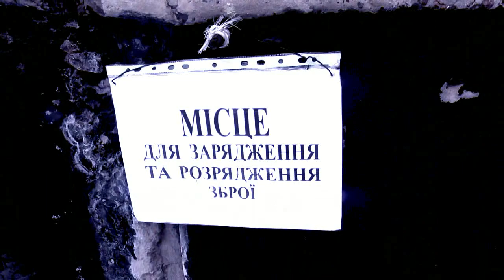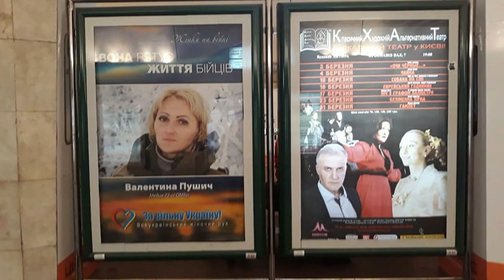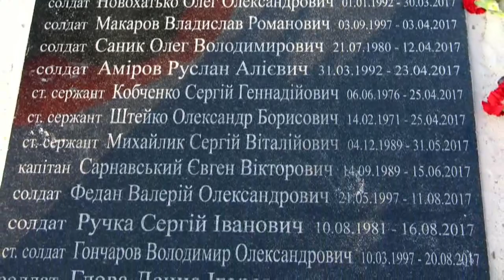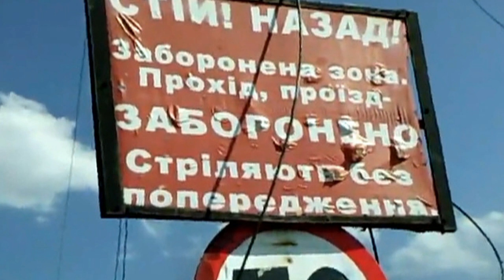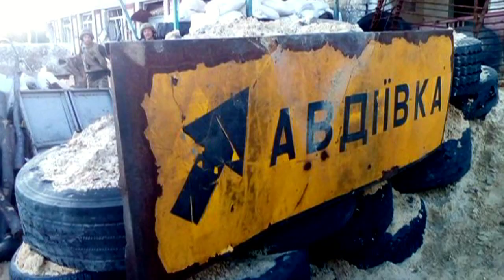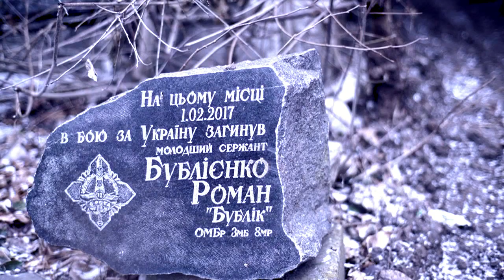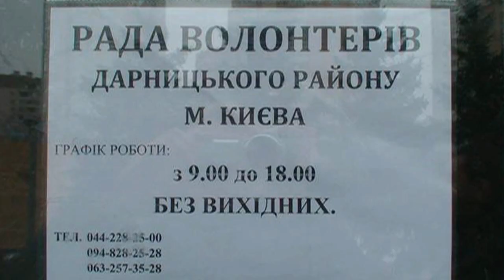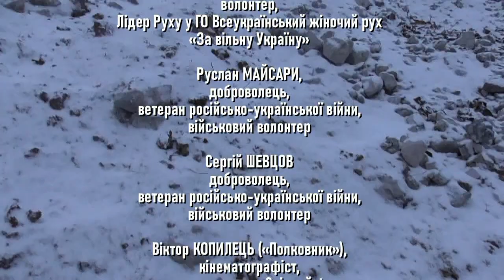"РОМАШКА" НА МИКОЛАЯ. АВДІЇВКА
Ще одна сторінка і фільм з нашого грудневого рейду на Донбас… В Промзону…  Наближається 29 січня…  Для наших вояків, особливо для 72 бригади ім. Чорних Запорожців, - це свята дата… Початок найважчих боїв, протяжністю у 12 діб. Ворог витратив 6 вагонів боєприпасів. На кого? На піхоту!!! «Саме піхота прийняла удар на себе, і саме вона вгризалась в мерзлу землю із останніх сил. І вистояла!» - це слова того, хто шукав у лежачих піхотинців пульс, і витягував з пекла для порятунку. Це киянка - парамедик «Ромашка».